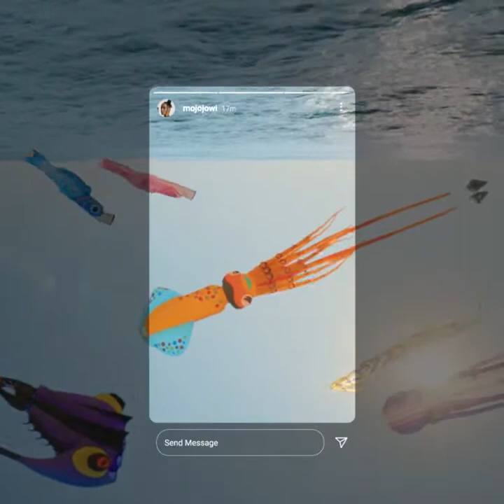Ray Ban Smart Glasses Wayfarer 4002 Sunglasses Occhiali smart stories Facebook